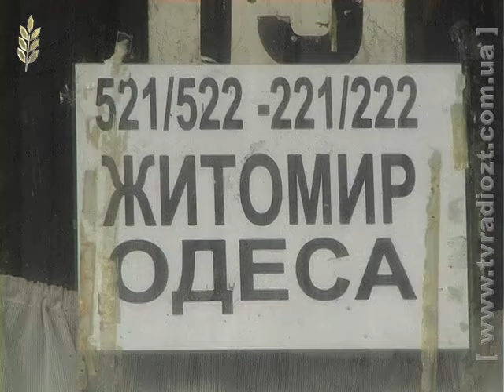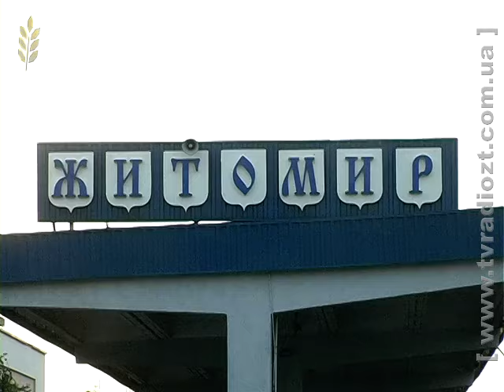Розпочав курсувати потяг за маршрутом Житомир-Одеса